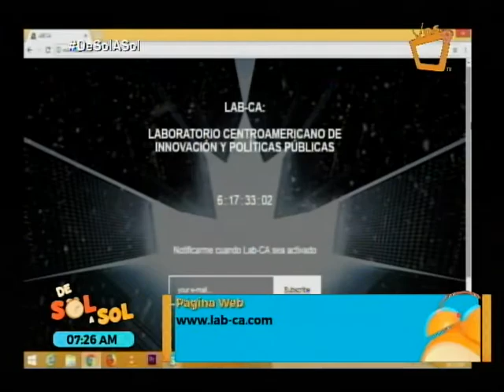Jóvenes apuestan por Nicaragua con el Laboratorio Centroamericano de Innovación y Políticas Públicas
Jonathan Ordoñez y Ernesto Mejía son dos jóvenes comprometidos con la realidad del país con un emprendimiento social, ya que ambos fundaron el Laboratorio Centroamericano de Innovación y Políticas Públicas (LAB-CA).